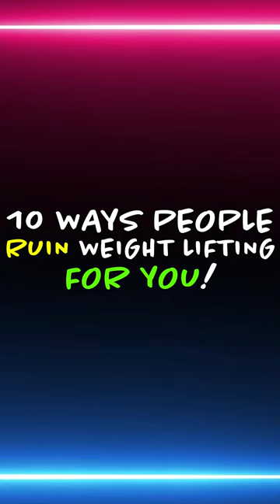This Is Why Getting Ripped SUCKS!